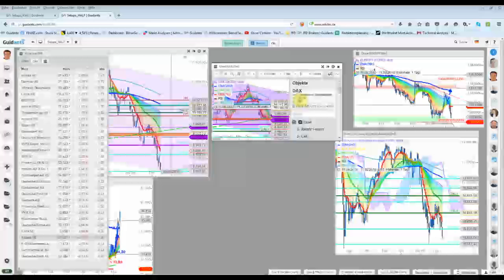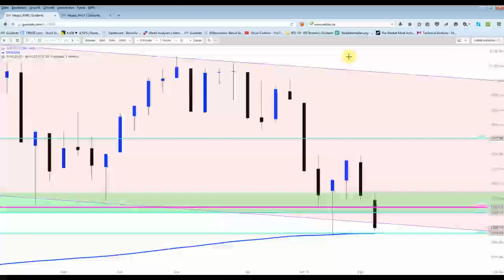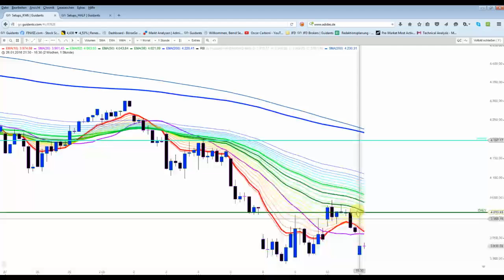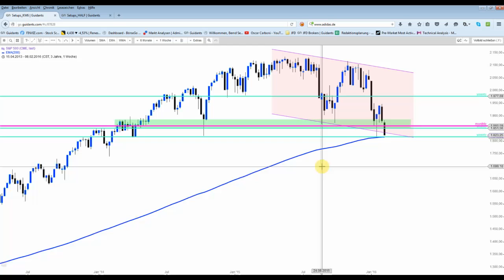DAX&Co - Wird ein schwieriges Unterfangen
DAX hat mit der 8.800er-Marke zu kämpfen. Der S&P500 Index steht wieder vor seinem sehr markanten Support.